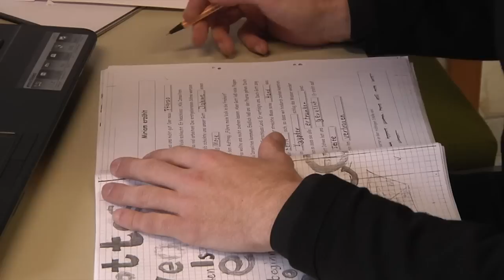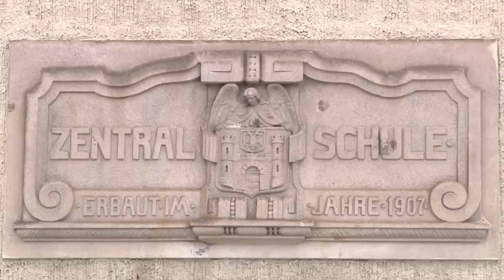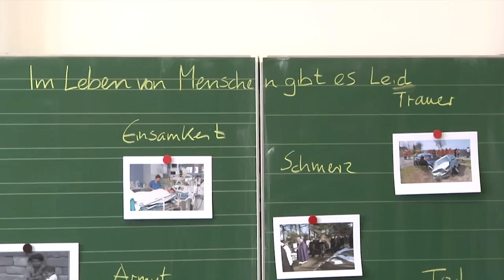Priesteramtskandidat Leppert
Florian Leppert ist 33 Jahre alt und derzeit in seiner Praktikumspfarrei in Weißenburg tätig. Marie-Bernadette Hügel hat ihn dort besucht und im Vorfeld seiner Priesterweihe so manches über den Diakon erfahren.